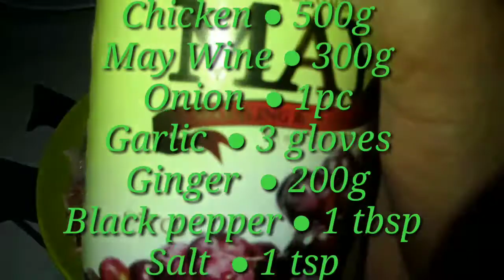DIY Chicken & Wine [ nakakagutom ubos ang kaning lamig ] Clark Valen Official [Episode 2]